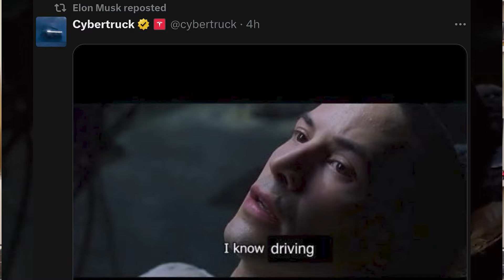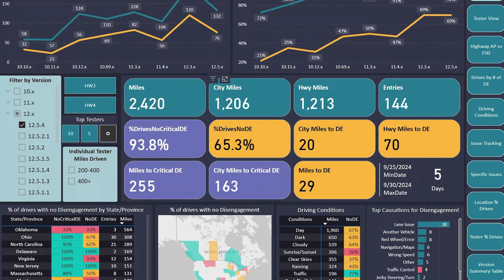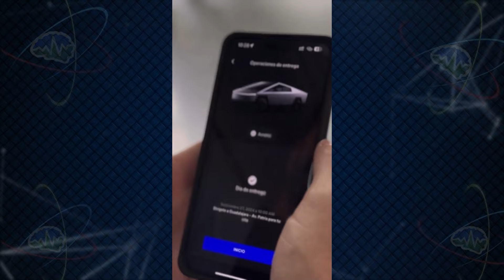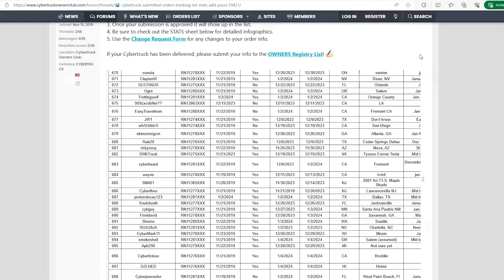CyberTruck Cruises in Storm | TTN CT Roundup Clips